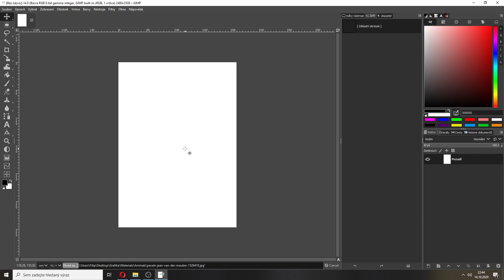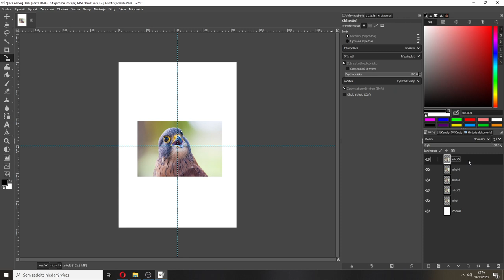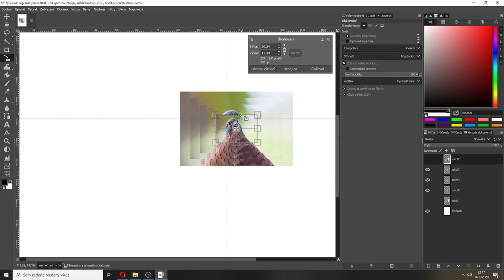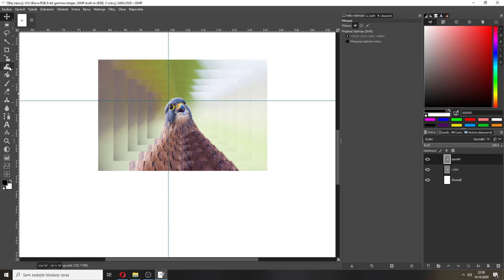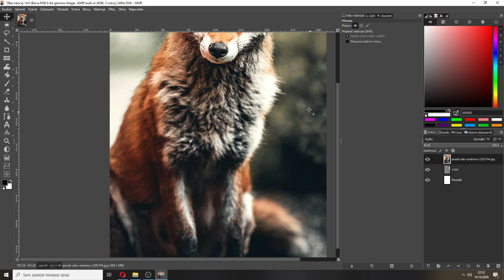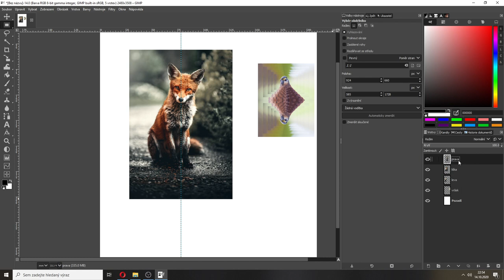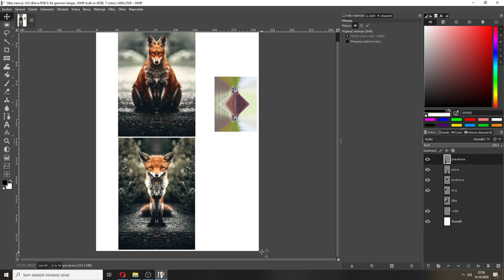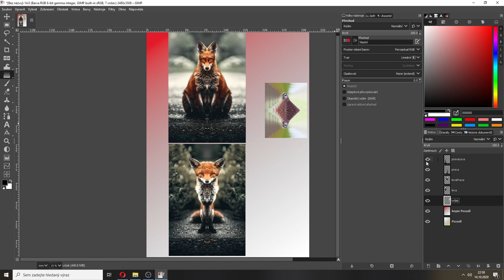Ic1+2r - Hanel - Operace s velikostí, cvičení transformace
Toto video shrnuje a rozšiřuje předchozí poznatky